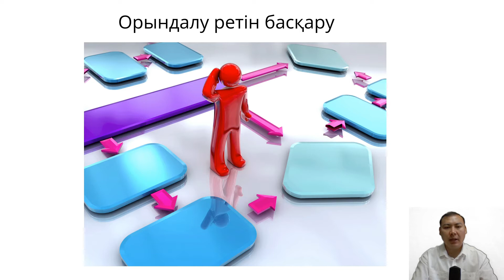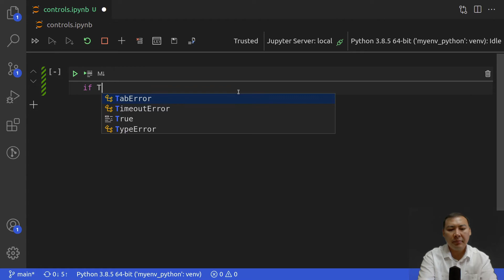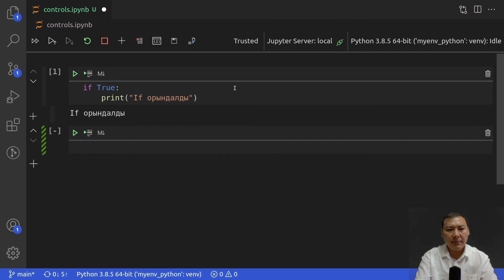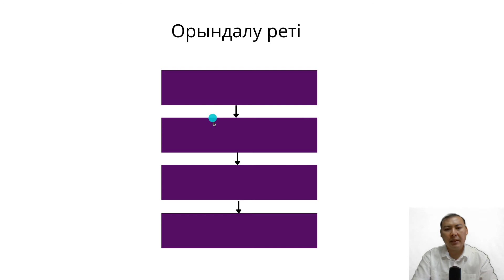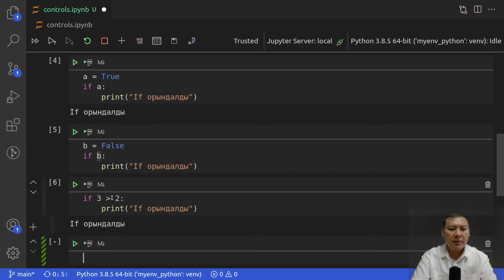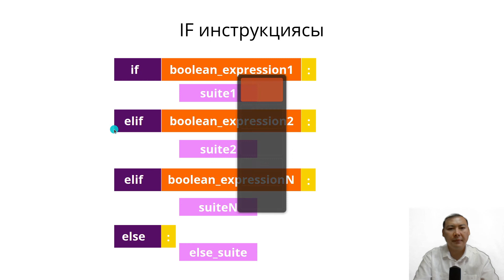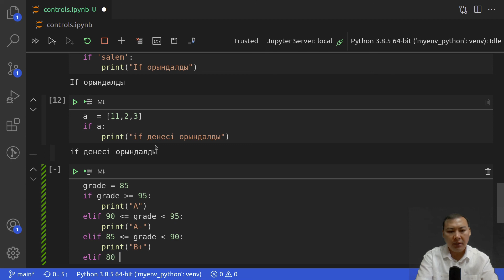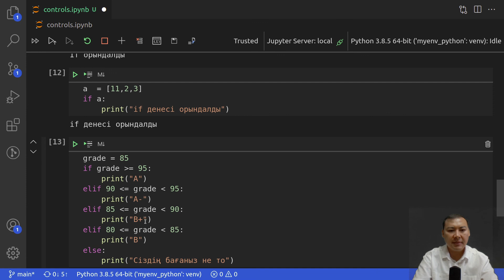Python программалау тілінің бесінші ерекшелігі. if-else операторы. 8.1-ші сабақ.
Python программалау тіліндегі программа жолдарының орындалу ағысын өзгерту  әдістеріне тоқталамыз. Бұл сабақта if-else операторы қарастырылған.